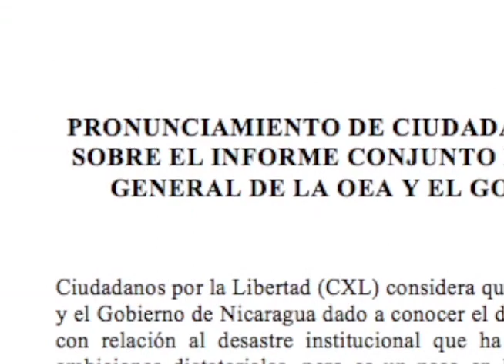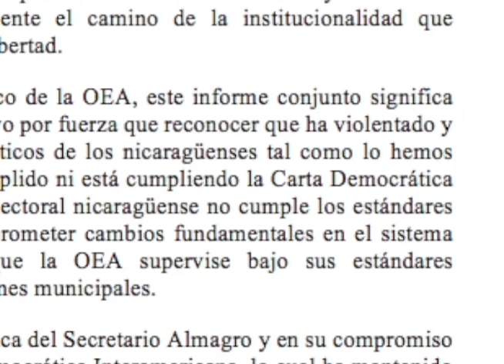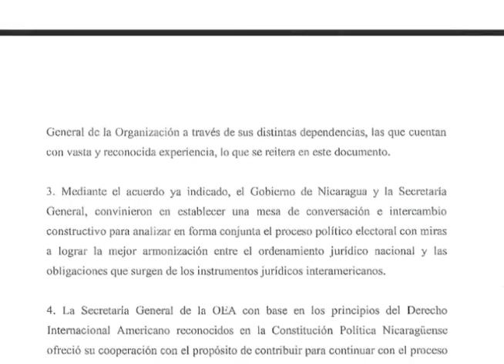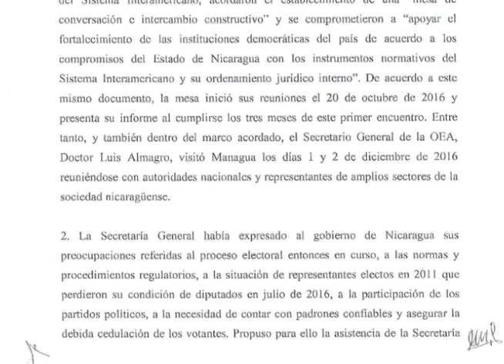La reacción de la oposición ante el acuerdo gobierno-OEA